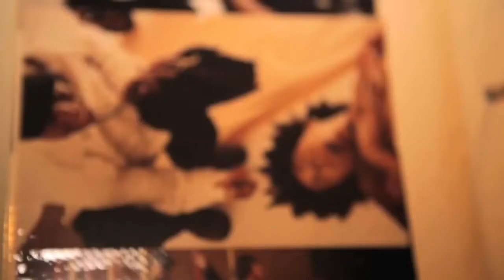Thug Lordz (Yukmouth & C-Bo) Feat. The Jacka & Mr. Probz - Wake Up